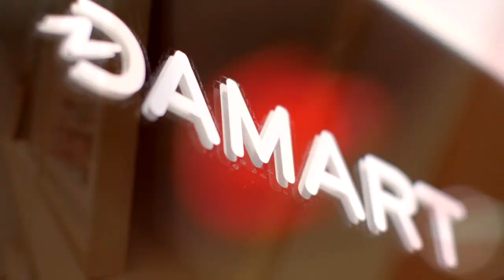HISTOIRE DAMART TIFFANY